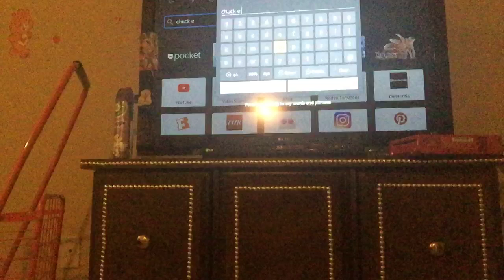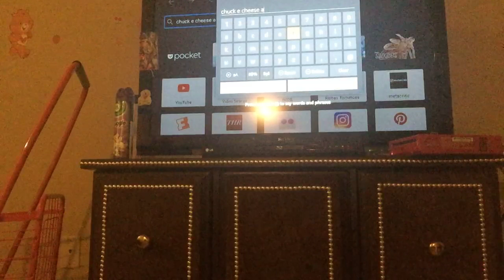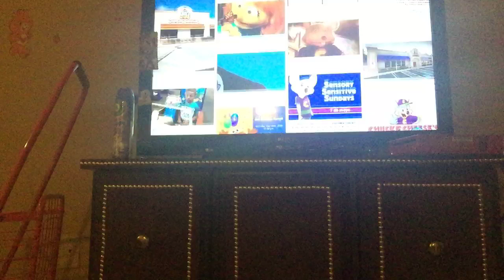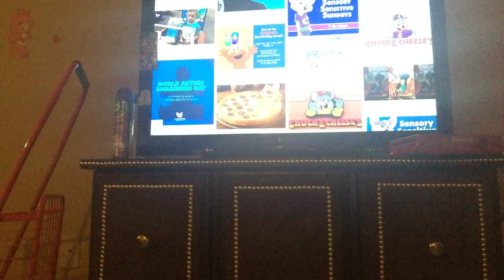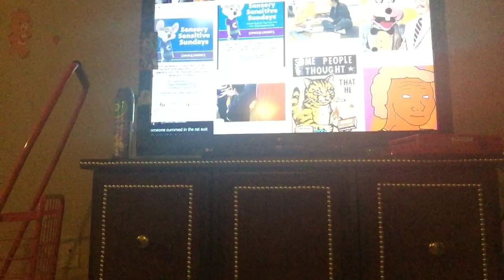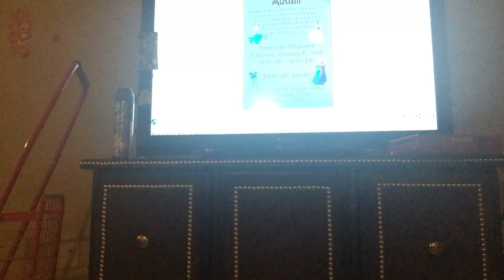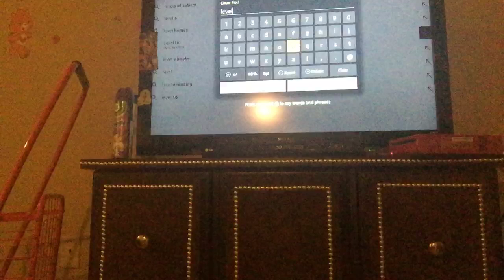My autism story